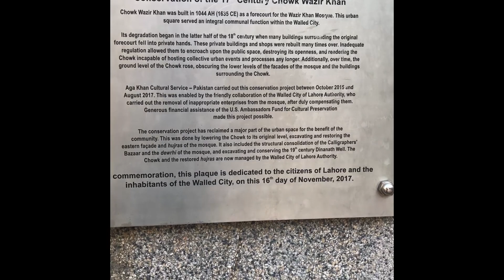Masjid Wazir Khan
This video is truly made for exploring the beauty of Old Lahore architecture in which one of them is Masjid Wazir Khan architecture.
Kindly watch till end :))